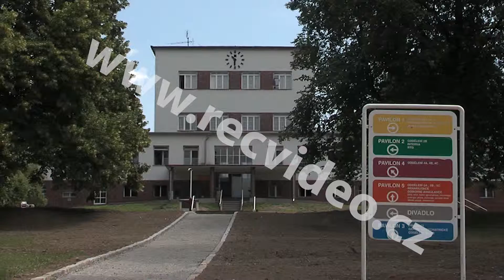ČR - zdravotnictví - psychiatrická léčebna